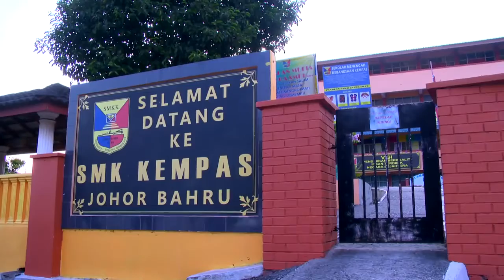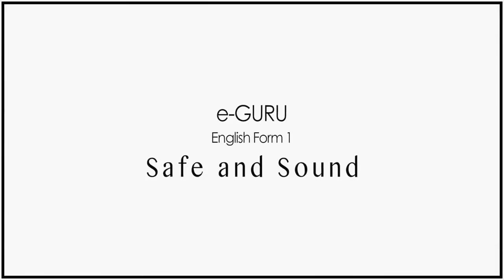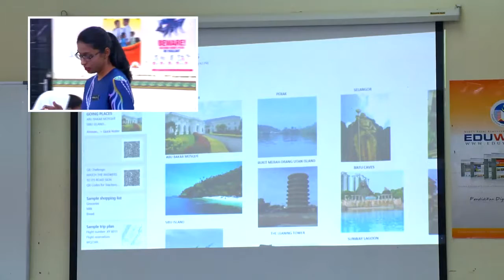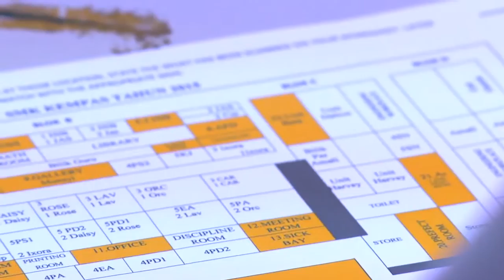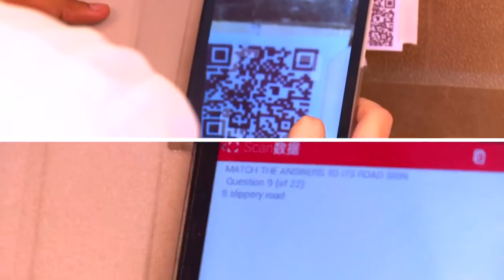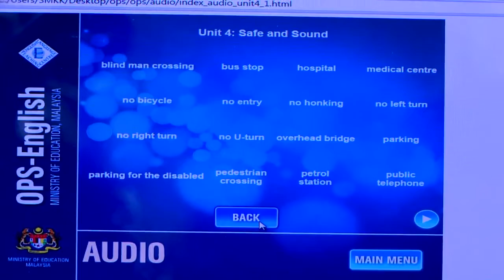ENGLISH Form 1 Safe and Sound